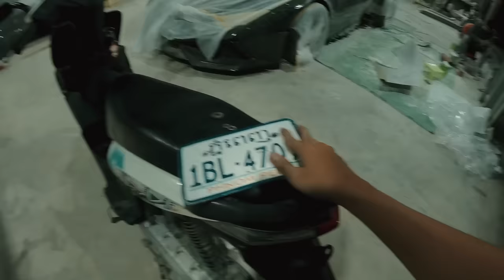Project ម៉ូតូរបស់យើងចាប់ផ្តើមហើយ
ម៉ូតូ
Honda
icon
NCX
Lamboghini
Lexus
កែឡាន
កែរថយន្ត